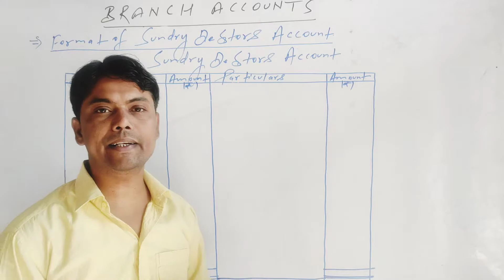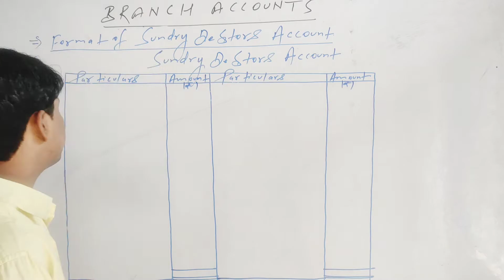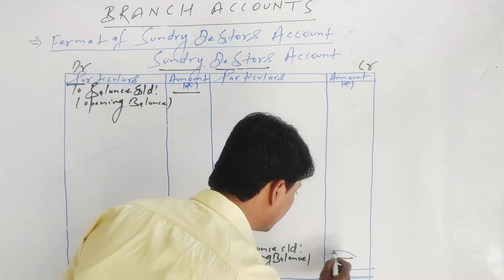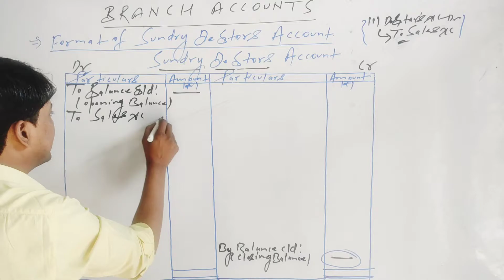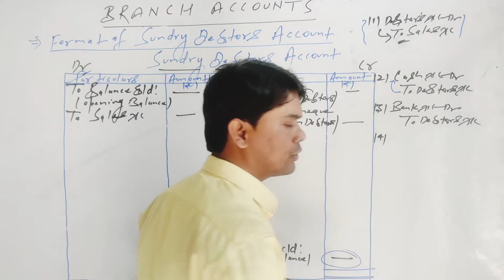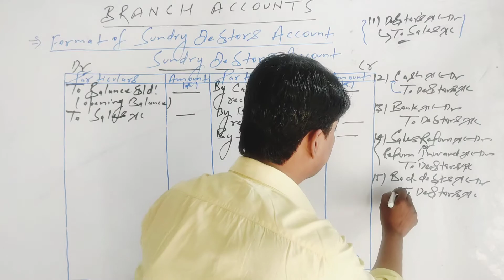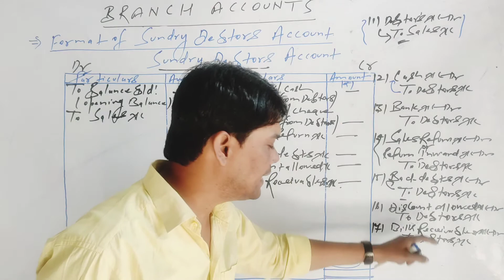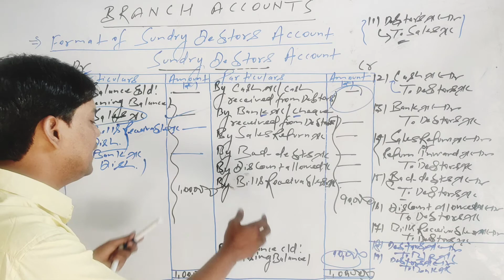Format/Specimen of Sundry Debtors Account ( Branch Accounts ) B.COM/BBA/CMA etc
Patna University
Magadha University
Patliputra University
Patliputra University
T M Bhagalpur University
Purnea University
Munger University
IGNOU